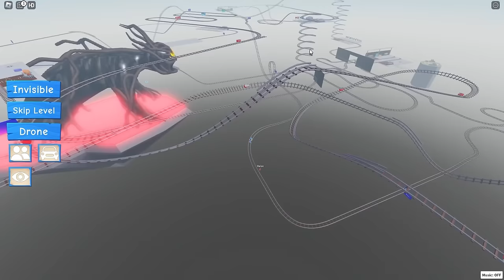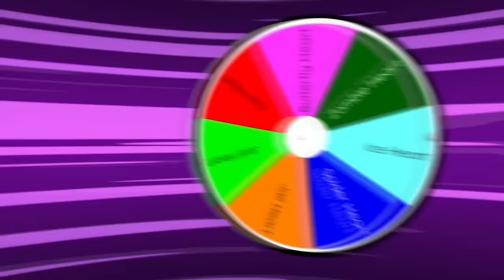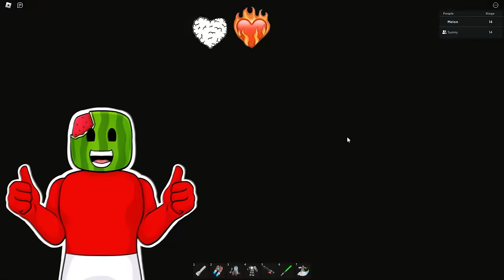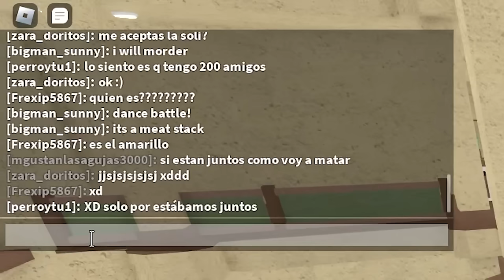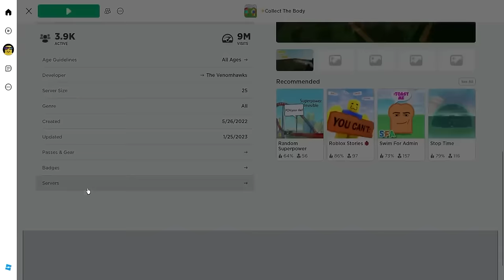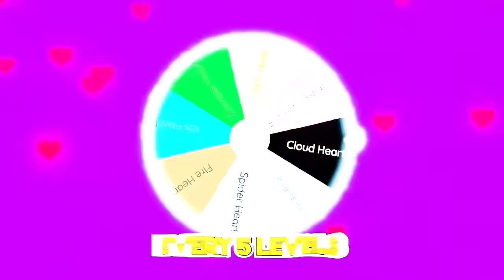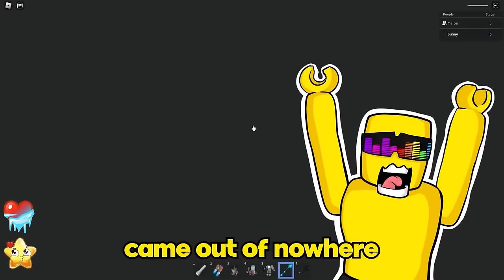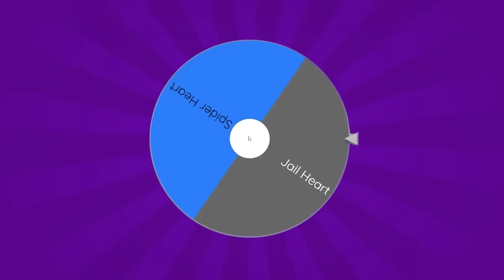Two Player CART RIDE in Roblox (FUNNY MOMENTS)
Two Player CART RIDE in Roblox Sunny and Melon (FUNNY MOMENTS)
Sunny and Melon must control this cart in order to not fall into the VOID! Can they put aside there differences and win by using GREAT TEAMWORK? You must not know us if you think we can accomplish this